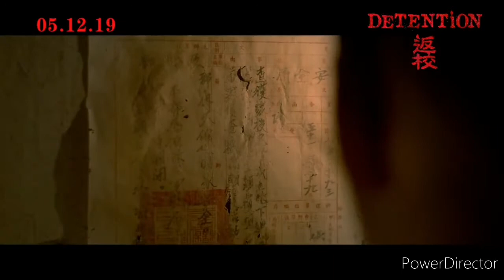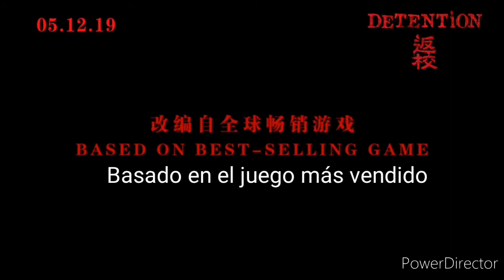Detention Trailer Subtitulado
Ambientada en Taiwan durante la década de los años 60, durante una época conocida como el "terror blanco", una serie de estudiantes, Wei y Rai, quedan atrapados en el instituto de Greenwood, ubicado en una remota zona montañosa. El lugar parece cambiar a marchas forzadas ante la presencia de criaturas malignas conocidas como los "merodeadores". Mientras se esconden de estas criaturas, ambos muchachos se ven obligados a descubrir el oscuro pasado que esconde este centro docente encantado.